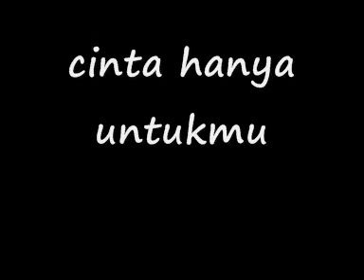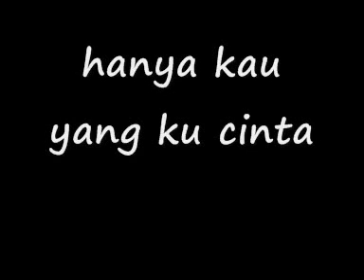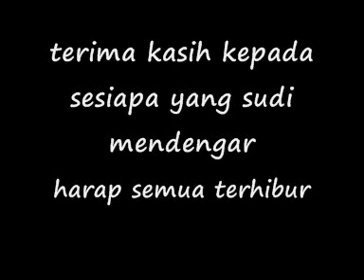terima kasih cinta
chill with this song! lagu ini mengisahkan tentang sang kekasih inginkan buah hatinya tidur dalam lena malam mimpi indah bagai di awangan. enjoy!